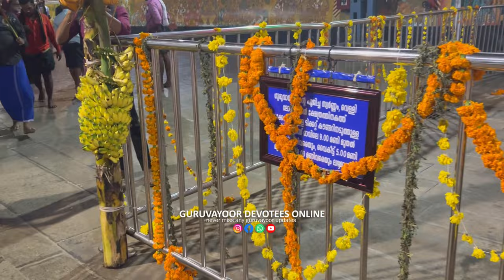ഗുരുവായൂർ ക്ഷേത്രത്തിലെ ഇന്നത്തെ ദീപാരാധനയും കാഴ്ച്ചകളും| 17/01/2024 | Guruvayur Temple Deeparadhana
ഒരു നിമിഷം എഴുതുക ഗുരുവായൂരപ്പാ ശരണം